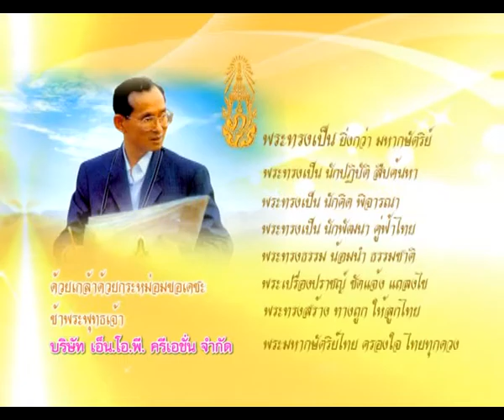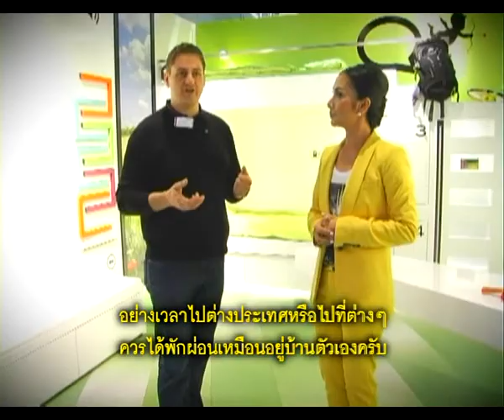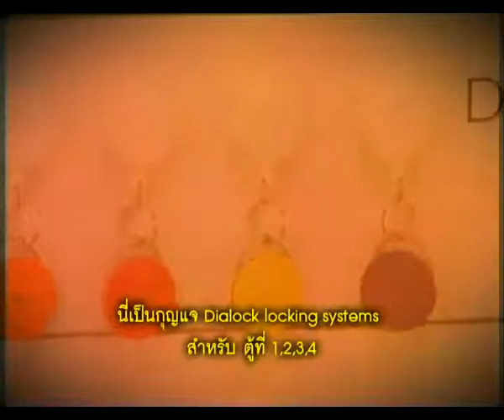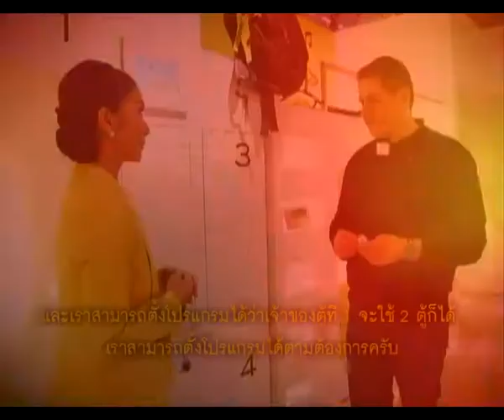Ideas today on 7 Dec 2013 : Rerun Thinking Ahead Feeling at Home Everywhere